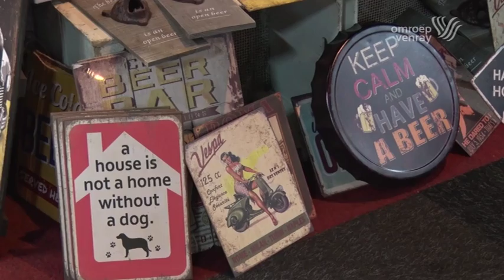Herfstfair Venray 2016